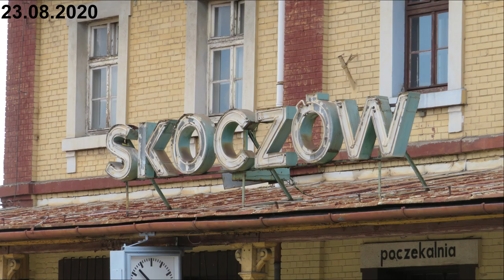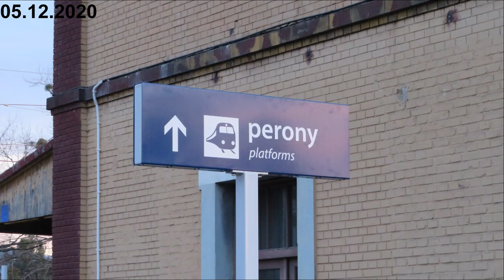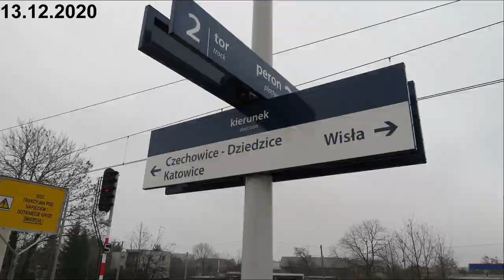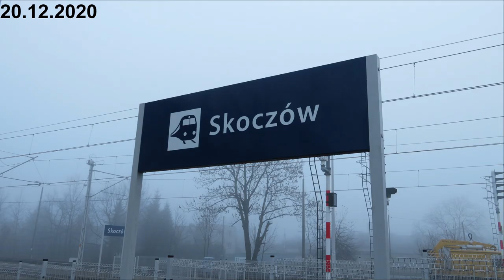Stacja kolejowa Skoczów po modernizacji, linia 157. 2020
Jeżeli spodobał Wam się film, zapraszam do polubienia go, oraz subskrypcji kanału